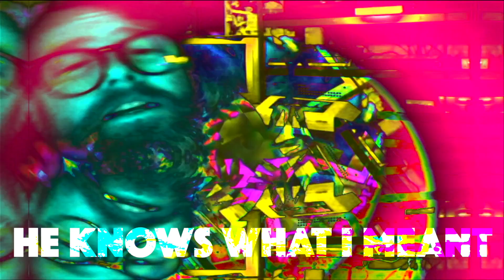WIDE EYED AND OPEN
Abusing my new Hypno video synth from @SleepyCircuits to make things like this.

I play everything. Nobody else to blame.